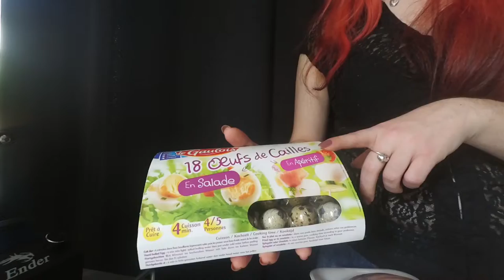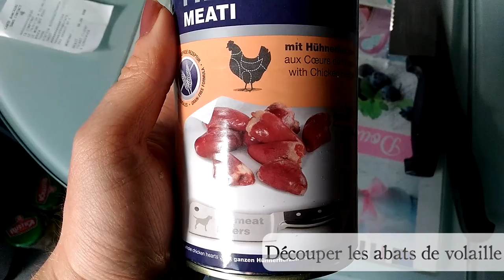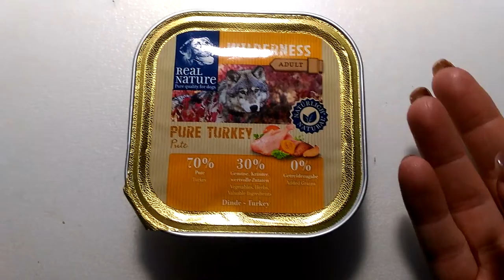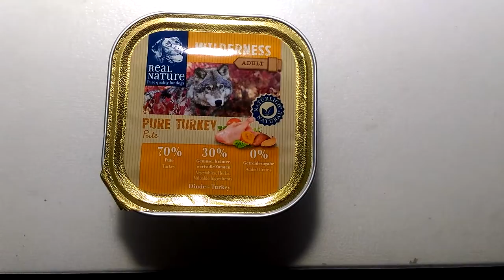HEALTHY / DOG | La transition de BARF pour Kitty CHIHUAHUA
Comment j'ai appris à composer mon menu de transition

Je dois changer de fournisseur (carrefour) pour les oeufs de cailles et les abats car l'éthique de la marque ne me plait pas !

* Epilogue
* Trailer

* Forbidden Forest
The Witcher